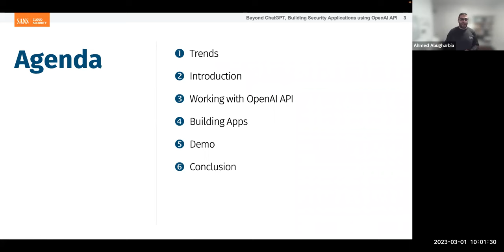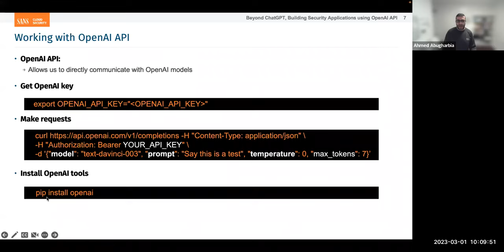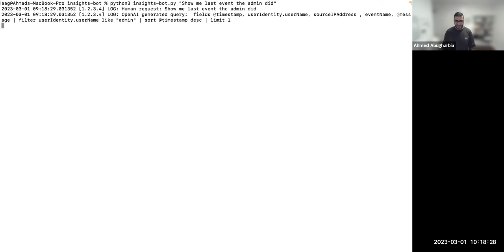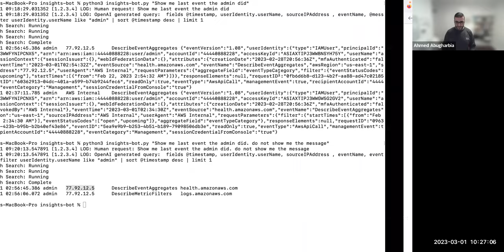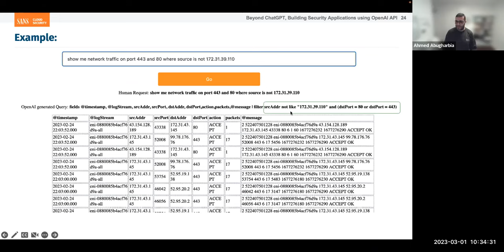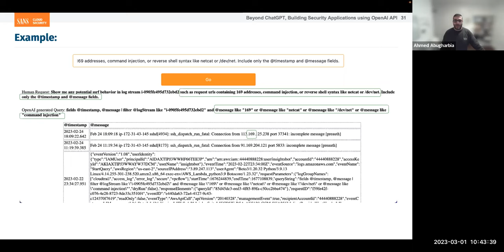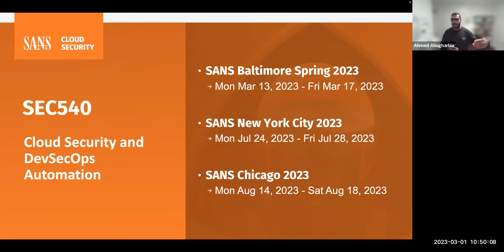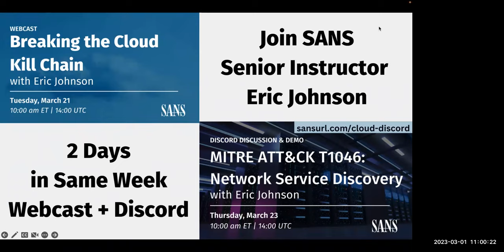Beyond ChatGPT Building Security Applications using OpenAI API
ChatGPT was launched by OpenAI in November 2022. Since then, it has been the subject of many discussions. ChatGPT itself is one application that was built on top of OpenAI’s GPT-3 models. We can programmatically interact with these models via OpenAI API. In this talk, we will go beyond ChatGPT and discuss OpenAI API, fine-tuning our own models for specific tasks, and building security applications on top of them. We will be building a sample application that interprets human requests and performs the basic tasks requested.

Ahmed Abugharbia works for CDW’s Managed Security Services. He manages a team of engineers that are responsible for building managed cloud security services. Ahmed is also a co-founder of Cystack consulting, which has been serving clients in the Middle East since 2010. Over the past 15 years, Ahmed has worked on a wide range of security projects and technologies, from securing networks and applications to Penetration Testing and Incident Handling. With introduction of cloud services, Ahmed has turned his interest into Cloud Security and DevSecOps. Ahmed is an instructor for SEC540: Cloud Security and DevSecOps Automation.

SANS Cloud Security focuses the deep resources of SANS on the growing threats to The Cloud by providing training, GIAC certification, research, and community initiatives to help security professionals build, deploy and manage secure cloud infrastructure, platforms, and applications.

SANS Cloud Security on Twitter:   @SANSCloudSec